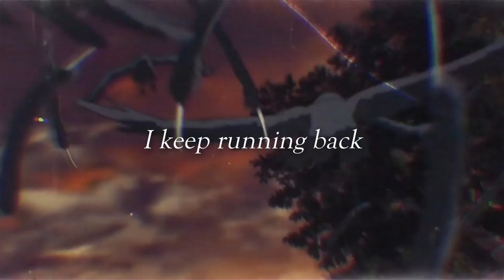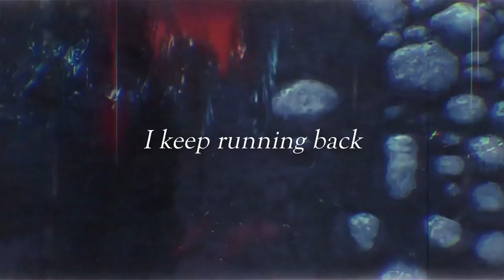RIKA AND SATOKO RAP | Goodbye to You - HazTik | HIGURASHI GOU When They Cry AMV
Produced by loverboybeats
Engineered AsaphDaKing
Edited by HazTik

Music inspired by the visual novel series "When They Cry"

About When They Cry

Higurashi When They Cry (Japanese: ひぐらしのなく頃に, Hepburn: Higurashi no Naku Koro ni, lit. "When the Cicadas Cry") is a Japanese murder mystery dōjin soft visual novel series produced by 07th Expansion that comprises the first two entries of the When They Cry franchise. The series focuses on a group of young friends living in the fictional village of Hinamizawa and the strange events that occur there in 1983.

The games are built on the NScripter game engine and the Microsoft Windows operating system. The first game in the series, Onikakushi-hen, was released on August 10, 2002, and the eighth and final game in the original PC series, Matsuribayashi-hen, was released on August 13, 2006. While the first four games carried the overall title Higurashi no Naku Koro ni and are considered the first entry in the When They Cry franchise, the next four games were produced under the title Higurashi no Naku Koro ni Kai and are considered the second entry. A bonus fan disc called Higurashi no Naku Koro ni Rei was released on December 31, 2006. In addition to the original series, new story arcs were created in manga form and in video games for the PlayStation 2 and Nintendo DS, in order to expand the story. The original eight PC releases were released in English by MangaGamer between 2009 and 2010.

Two sets of drama CDs were produced, one by Wayuta and the other by Frontier Works. Novelizations of the game series were released by Kodansha between August 2007 and March 2009. A manga series adapted from the games began with eight different manga artists working separately on one to three of the multiple story arcs and were published by Square Enix and Kadokawa Shoten. The manga was licensed for release in English in North America by Yen Press under the title Higurashi: When They Cry and the first volume was released in November 2008. Following the manga's release in Japan, two anime television series (also known simply as When They Cry prior to 2020) were produced by Studio Deen and directed by Chiaki Kon in 2006 and 2007; a third anime adaptation was released as an original video animation (OVA) series in 2009. The first anime series was licensed by Geneon Entertainment in English in 2007, but the license expired in 2011. Sentai Filmworks has since licensed both anime seasons and the 2009 OVAs. A live-action film adaptation of the series, directed and written by Ataru Oikawa, premiered in Japanese theaters on May 10, 2008, with a sequel released on April 16, 2009. A six-episode live-action television series adaptation premiered in Japan on May 20, 2016, and a four-episode sequel premiered on November 25, 2016. A new anime television series by Passione aired from October 2020 to March 2021, and a sequel aired from July to September 2021.